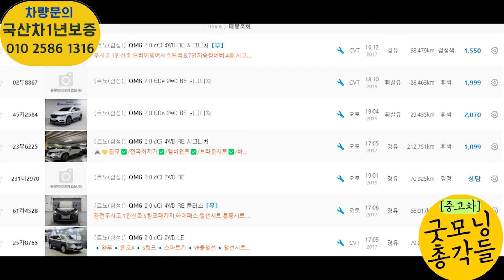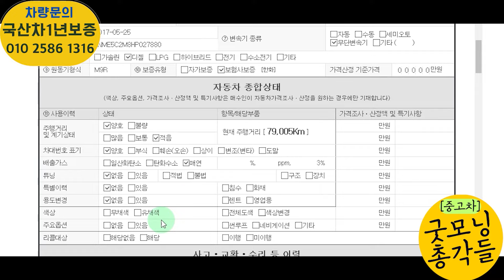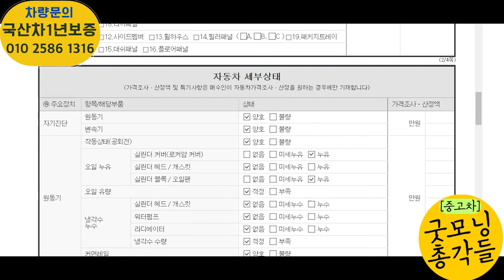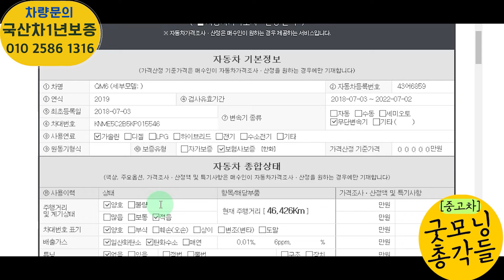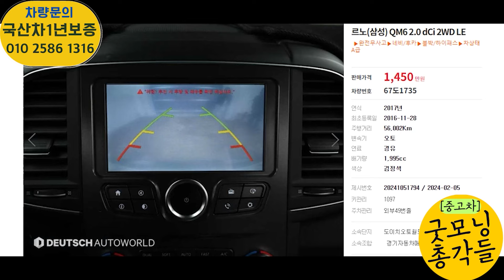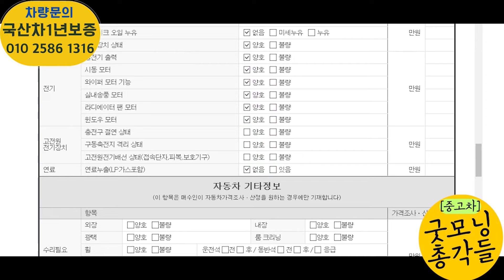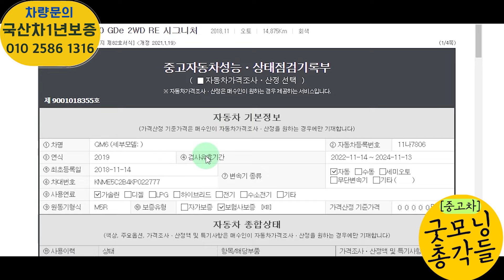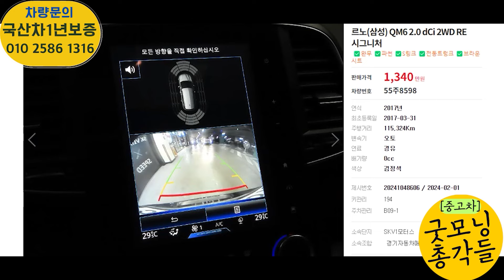르노 QM6 중고 가격 좋은 차들이 너무 많네요? 신규 중고차 매물 알아보자!